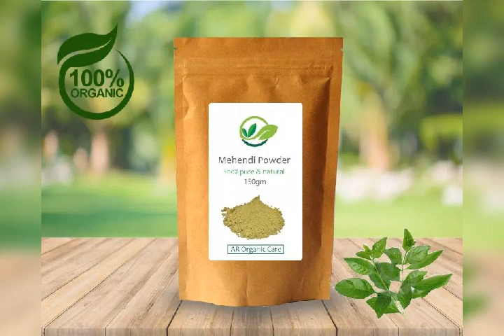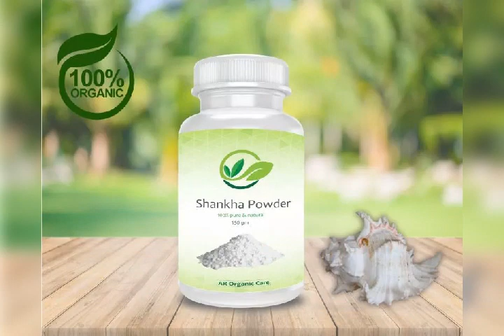March 26, 2021